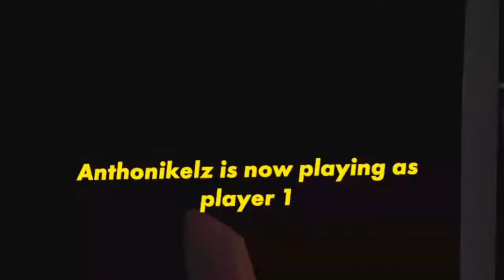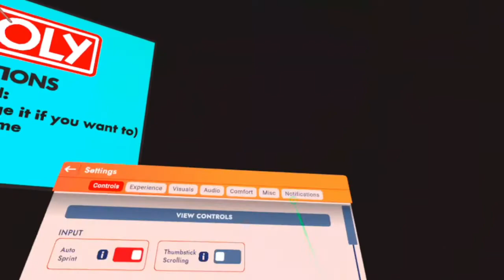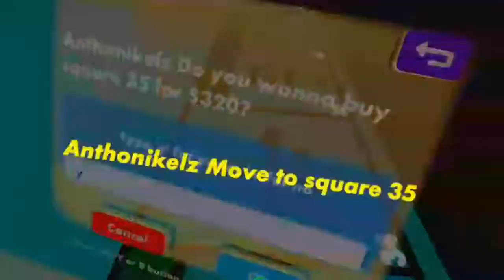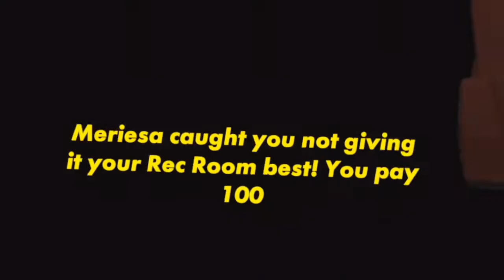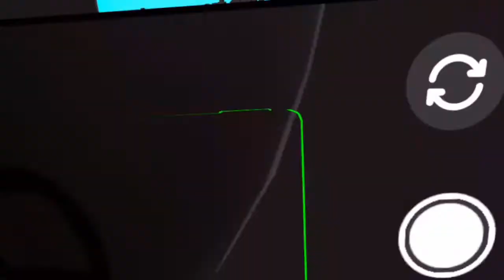Playing VR BoardGames With D$!!! (Rec Room)